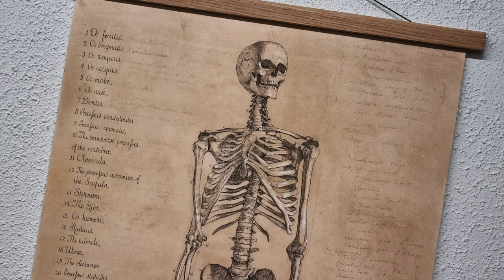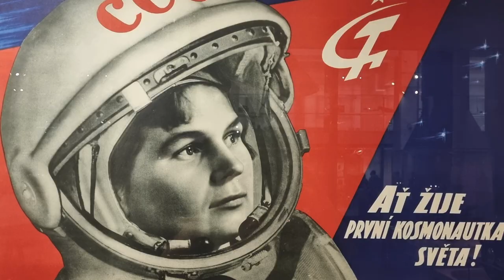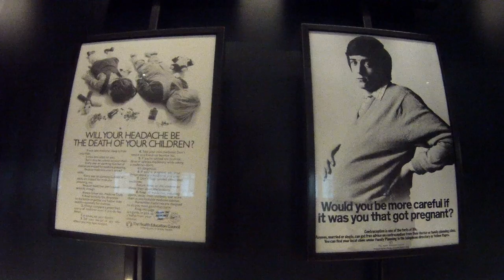What to see at the Science Museum in London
Scenes of exhibits and artefacts from the Science Museum in London.

The backing track was developed from the following GarageBand Music Loops: Apollo 11 Countdown, Altered Machinery Impact, Boom FX 40, 38, 31, 34, 28, 23, 18, 50, 45, 49, 26, 08 and 02, Mercer Memories Synth, First Avenue Boys Choir, Morning Dew Piano, Hard to Find Piano 01, 02 and 03.